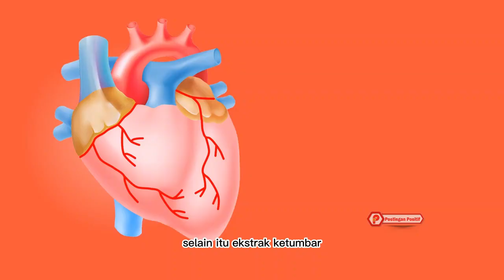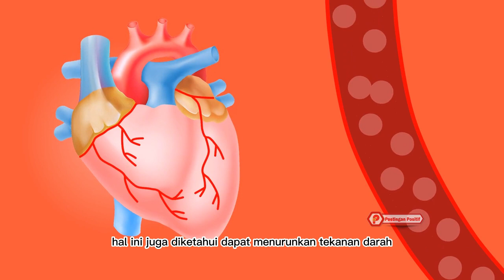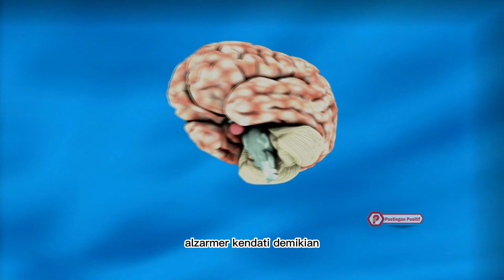Ketumbar - Rempah Kaya Manfaat Bagi Kesehatan Yang Jarang Diketahui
Ketumbar diyakini berasal dari wilayah Mediterania dan telah digunakan oleh berbagai budaya di seluruh dunia selama ribuan tahun. Tanaman ini telah menjadi bagian penting dari masakan Asia, Timur Tengah, India, dan Amerika Latin. Di banyak wilayah, ketumbar ditemukan tumbuh liar dan ditanam secara budidaya sebagai tanaman rempah.
Selain sebagai rempah penyedap rasa masakan, ketumbar juga memiliki khasiat luar biasa untuk kesehatan, mulai dari mengobati flu dan batuk, hingga mengurangi resiko penyakit jantung. Berikut manfaaat luar biasa dari si mungil penyedap rasa yang dilansir dari laman resmi Kementerian Kesehatan Republik Indonesia, Okadoc, dan halodoc.

Selamat Datang di Chanel Youtube Postingan Positif

Postingan Positif menyajikan informasi berupa kumpulan manfaat tanaman sekitar bagi kesehatan dan membahas kesehatan mental. Konten ini adalah konten yang memiliki komentar orisinal dan sarat nilai pendidikan. Video kompilasi ini telah melewati berbagai riset dan pengolahan data berupa foto, video dan berita dari berbagai sumber yang dikemas dengan cara hitung mundur dan atau acak.

Video dan gambar Credit : Pixabay, PNG Wing, dan Pixels Google Image ( DM for  Credit  Please)